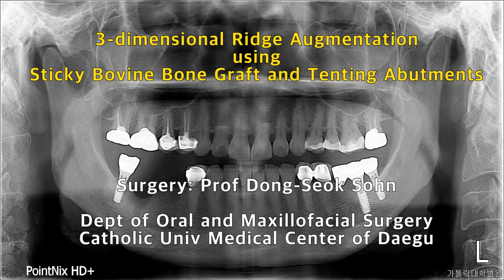Dough staged sticky bone graft stabilizes grafted bone graft vertically